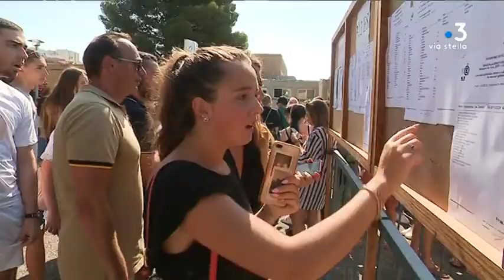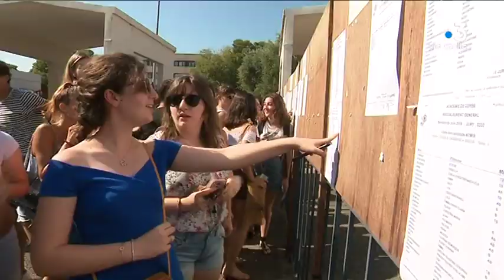Corse : les résultats du Bac 2019 sont publiés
Ce vendredi 5 juillet est marqué par la publication des résultats du Bac 2019. Léa, élève de terminale section ES au lycée Fesch d'Ajaccio fait partie des nouveaux bacheliers.

Intervenants - Paul Digiacomi, Proviseur du Lycée Fesch - Ajaccio.
Equipe - Wolinsky Sylvie ; ROMBALDI Franck ; Nannini Pierrick ; Leonetti Guillaume ; LAMETA Dominique.